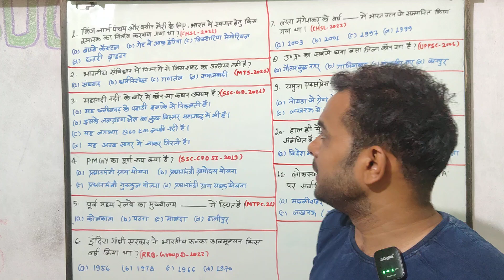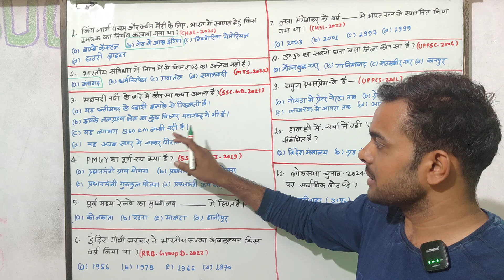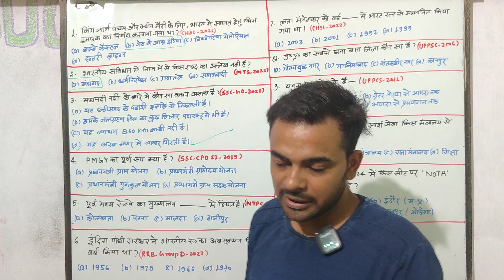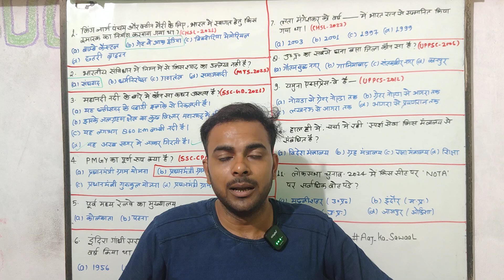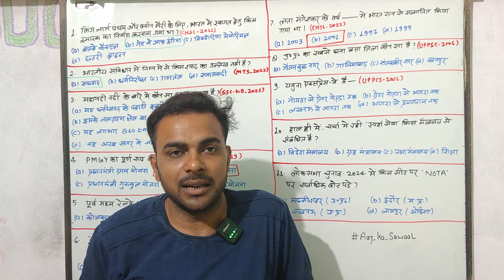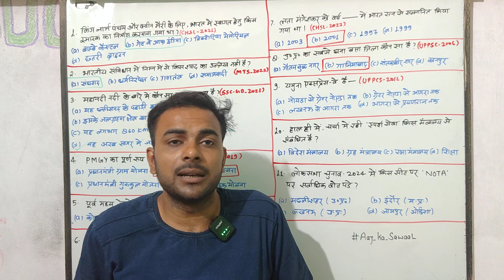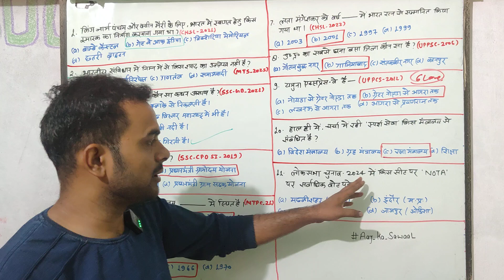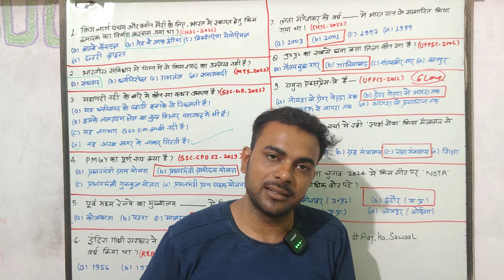SPI: GK_GA & PYQ based Quiz By- Ram Tiwari sir